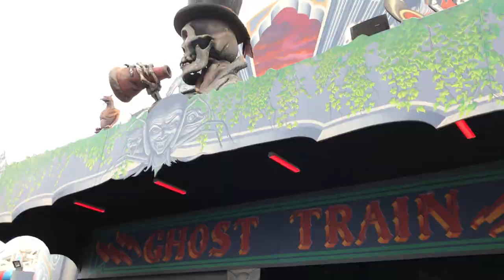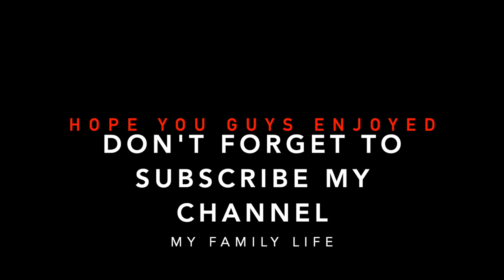EASTER EGG HUNTING AT Luna Park MELBOURNE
This video is about Luna Park 2019